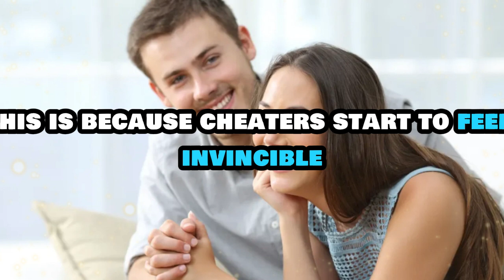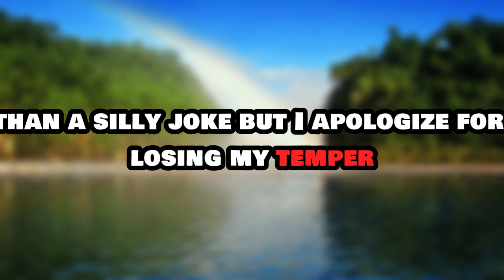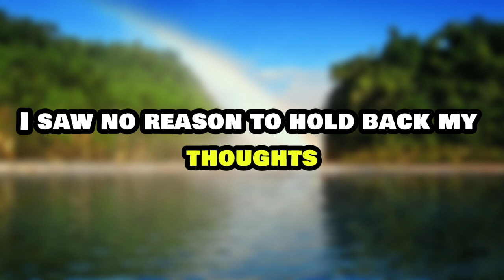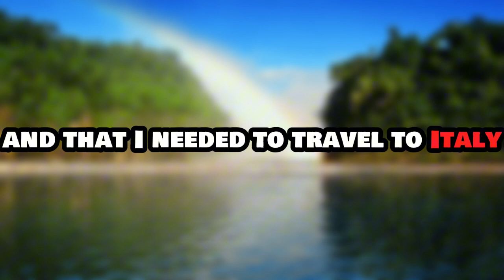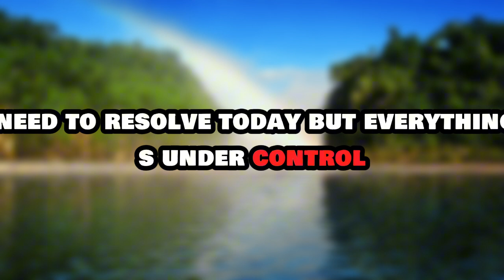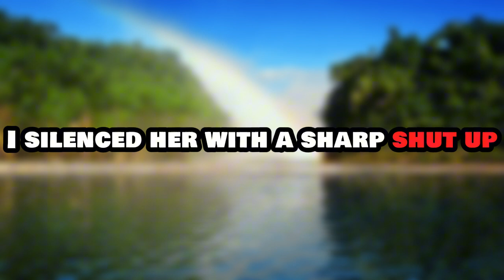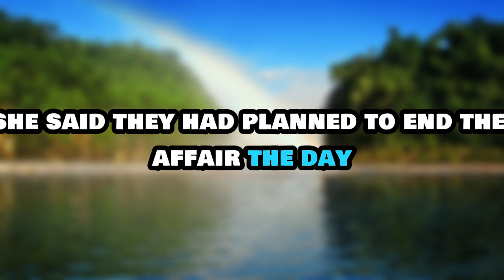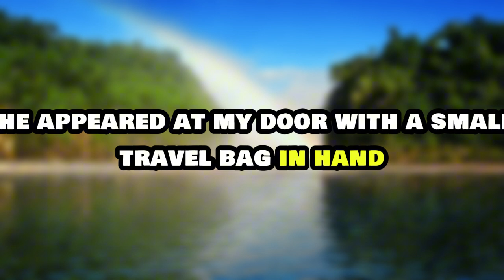Private Investigator Caught My Cheating Wife In A Hotel W A Random Man, Just In Time for Me to Ruin